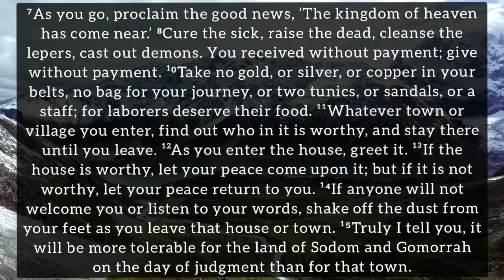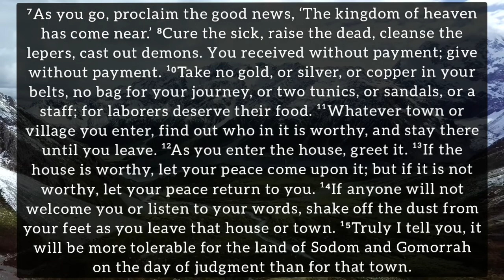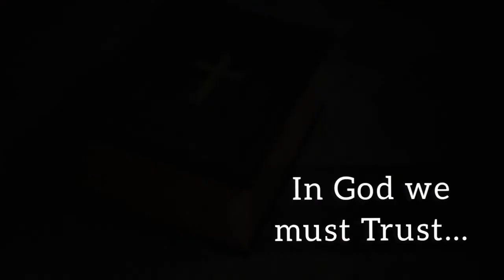Gospel of Matthew 10:7-15 (July 8th, 2021 Thusrday) Reflection by Fr. Savio de Sales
A daily reflection by Fr. Savio de Sales, July 8th 2021, Thursday.

In God we must Trust...

Matthew 10:7-15

⁷As you go, proclaim the good news, ‘The kingdom of heaven has come near.’ ⁸Cure the sick, raise the dead, cleanse the lepers, cast out demons. You received without payment; give without payment. ¹⁰Take no gold, or silver, or copper in your belts, no bag for your journey, or two tunics, or sandals, or a staff; for laborers deserve their food. ¹¹Whatever town or village you enter, find out who in it is worthy, and stay there until you leave. ¹²As you enter the house, greet it. ¹³If the house is worthy, let your peace come upon it; but if it is not worthy, let your peace return to you. ¹⁴If anyone will not welcome you or listen to your words, shake off the dust from your feet as you leave that house or town. ¹⁵Truly I tell you, it will be more tolerable for the land of Sodom and Gomorrah on the day of judgment than for that town.